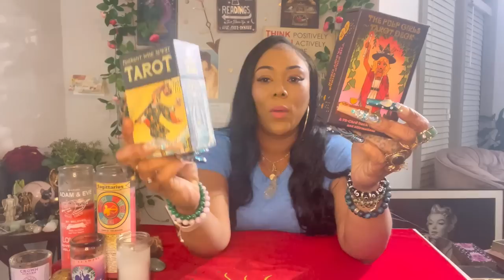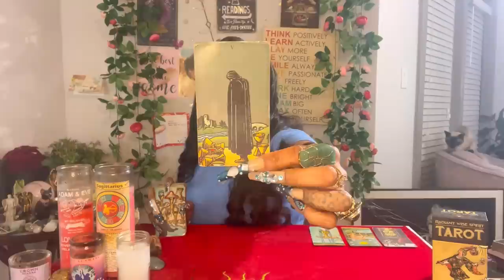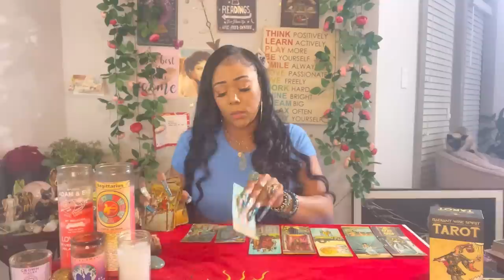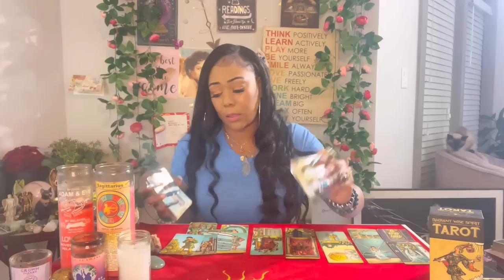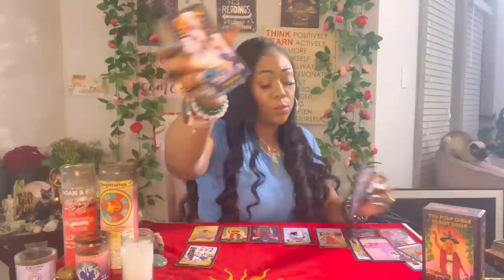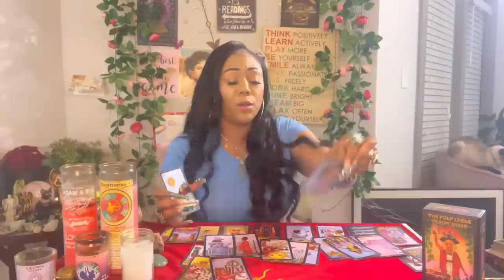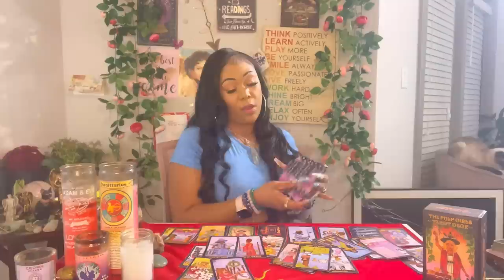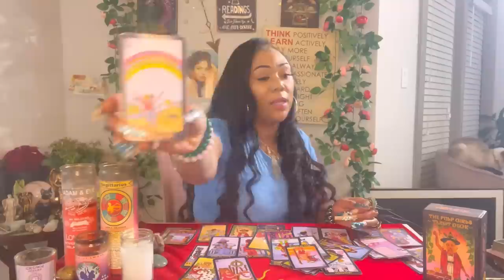💕PICK A CARD LOVE READING: WHICH EX MISSES YOU THE MOST AND WANTS TO RETURN? 💘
PILE 1 : 1:46

PILE 2: 18:14

Miss Hawaii is:
Scorpio - Sun ☀️
Scorpio - Mercury 🔥
Scorpio - Venus ❤️
Scorpio - Pluto 🌏

Blessings 💕